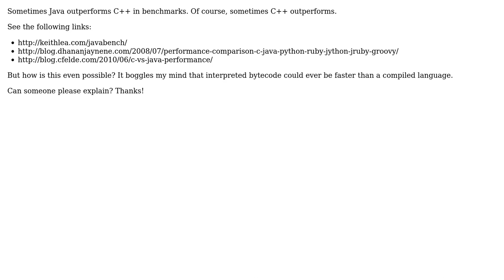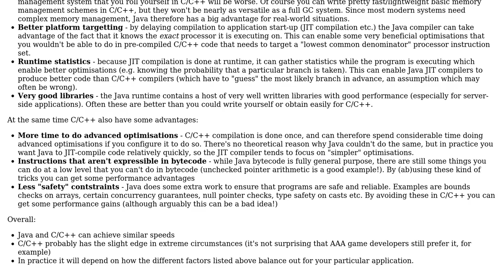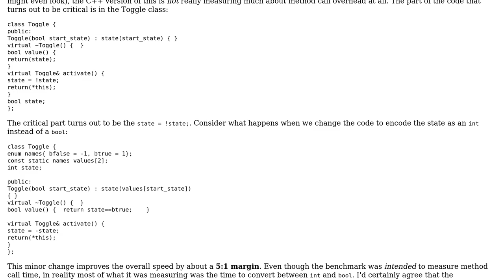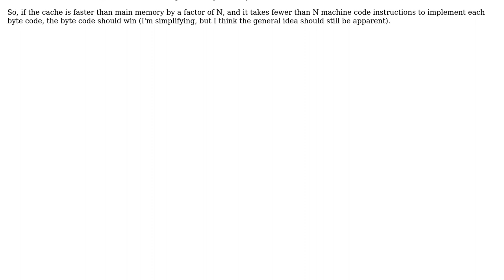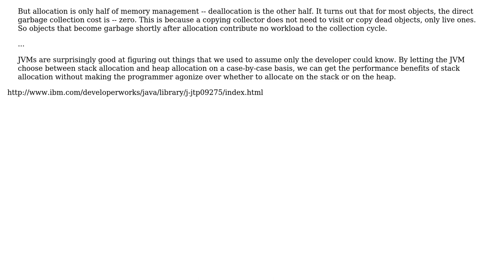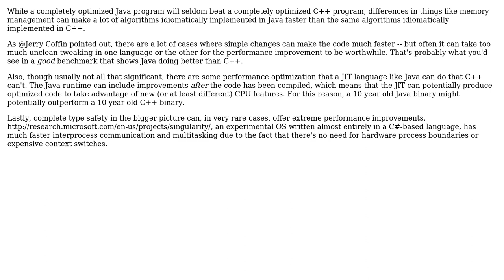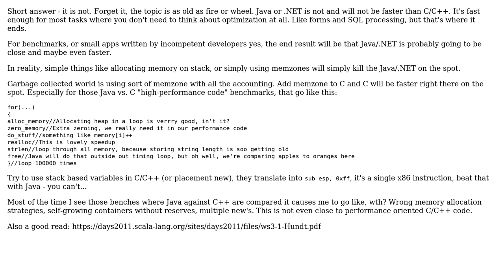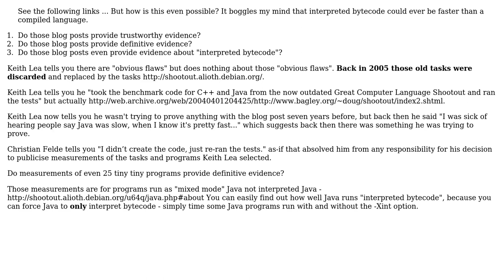Software Engineering: Why would it ever be possible for Java to be faster than C++?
With thanks & praise to God, and with thanks to the many people who have made this project possible! | Content (except music & images) licensed under CC BY-SA | Music | Images & others | With thanks to user Thiago Negri user Rei Miyasaka user mikera user mattnz user Landei user Kristof Szabados user Joachim Sauer user Jerry Coffin user igouy user GrandmasterB user Deets McGeets user Daniel B user Coder and the Stack Exchange Network Trademarks are property of their respective owners. You are responsible for your own actions.